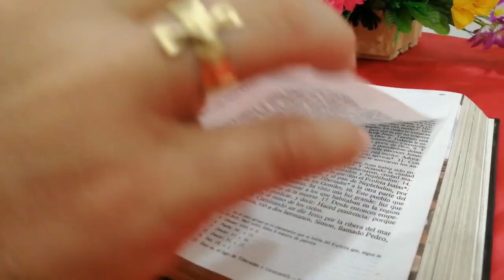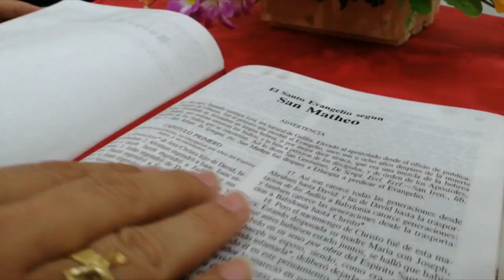La Voz del Pastor - Mons. José Figueroa G. - 3 de marzo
Lectura del santo evangelio según san Juan (2,13-25):

Se acercaba la Pascua de los judíos, y Jesús subió a Jerusalén. Y encontró en el templo a los vendedores de bueyes, ovejas y palomas, y a los cambistas sentados; y, haciendo un azote de cordeles, los echó a todos del templo, ovejas y bueyes; y a los cambistas les esparció las monedas y les volcó las mesas; y a los que vendían palomas les dijo: «Quitad esto de aquí; no convirtáis en un mercado la casa de mi Padre.»
Sus discípulos se acordaron de lo que está escrito: «El celo de tu casa me devora.»
Entonces intervinieron los judíos y le preguntaron: «¿Qué signos nos muestras para obrar así?»
Jesús contestó: «Destruid este templo, y en tres días lo levantaré.»
Los judíos replicaron: «Cuarenta y seis años ha costado construir este templo, ¿y tú lo vas a levantar en tres días?»
Pero él hablaba del templo de su cuerpo. Y, cuando resucitó de entre los muertos, los discípulos se acordaron de que lo había dicho, y dieron fe a la Escritura y a la palabra que había dicho Jesús.
Mientras estaba en Jerusalén por las fiestas de Pascua, muchos creyeron en su nombre, viendo los signos que hacía; pero Jesús no se confiaba con ellos, porque los conocía a todos y no necesitaba el testimonio de nadie sobre un hombre, porque él sabía lo que hay dentro de cada hombre.